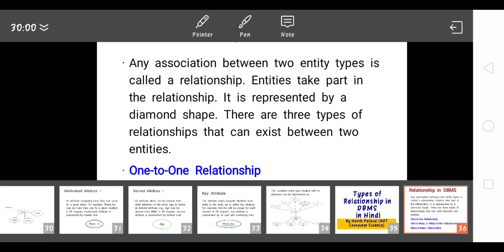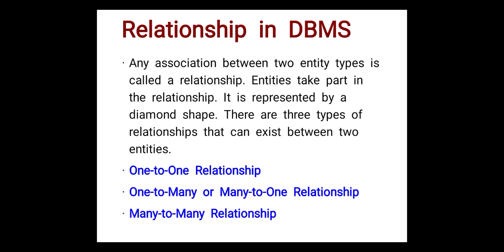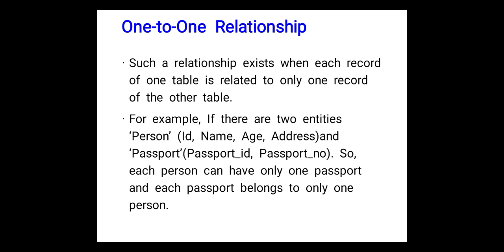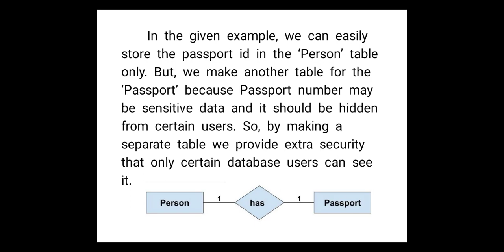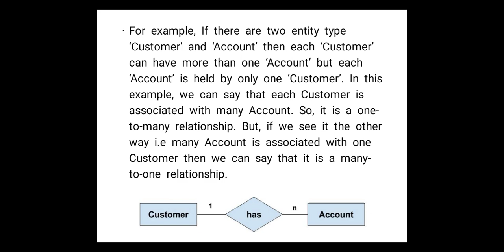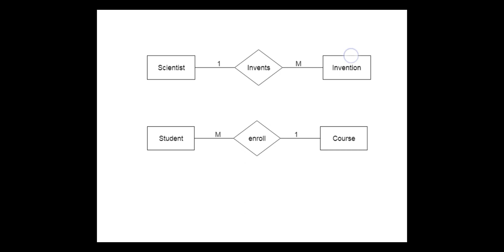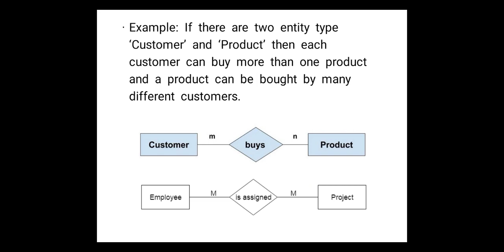Types of Relationship in DBMS or Mapping Cardinality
Welcome dear viewers in our video we have discussed about
various computer science concepts in detail from the basic about DBMS
                                                                     Harsh